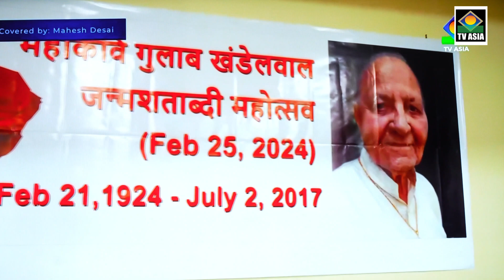Mahakavi Gulab Khandelwal Janm Shatabdi Mahotsav. TV ASIA. Covered By Mahesh Desai